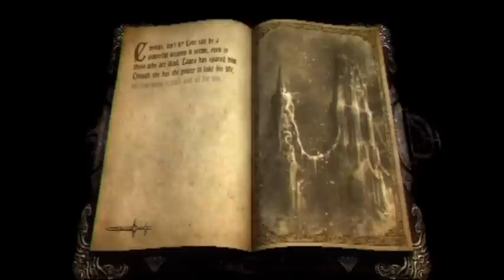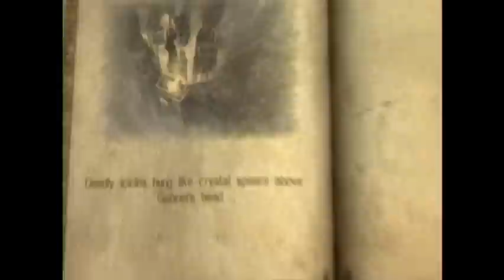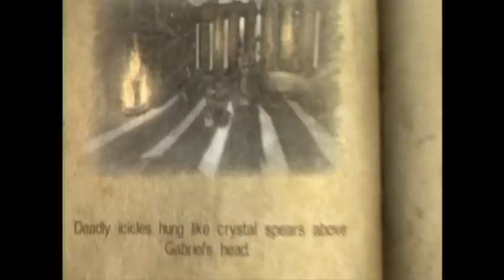Let's Play: Castlevania: Lords of Shadow [Part 45]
Outer Wall